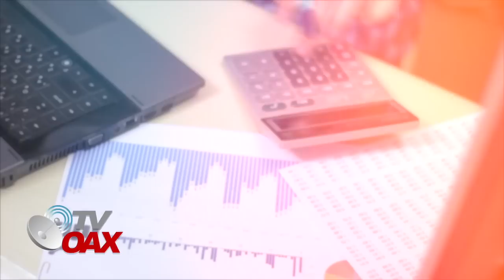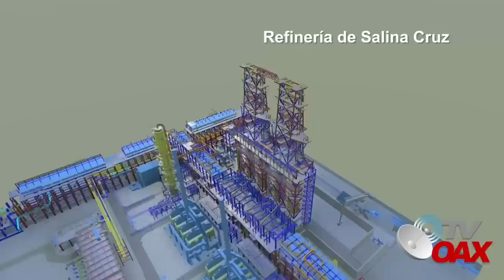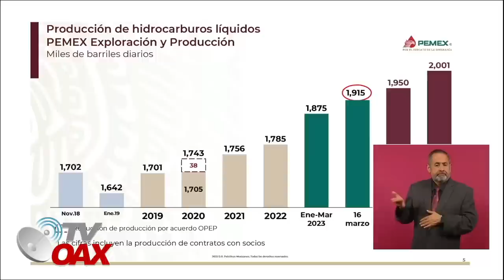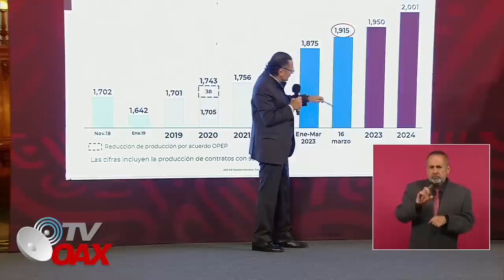🇲🇽Inicia el rescate a la Soberania Energetica, Un gran plan que ningún gobierno hizo. Hoy asi avanza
Asi avanza el plan para rescatar la Sobernaia Energetica de Mexico, AMLO va con todo!